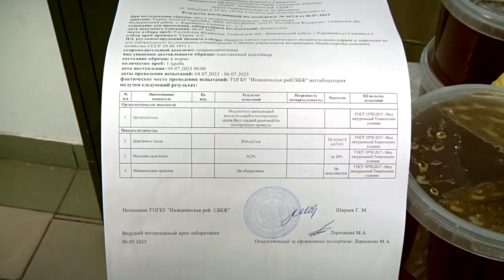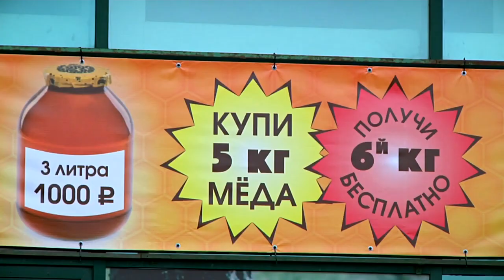Медовый Спас в Твери